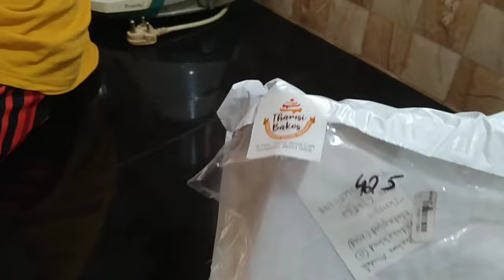ഞങ്ങളുടെ നോമ്പുതുറ / Ifthar Vlog / chicken roll / fruit custard recipe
kannur special snack
ifthar recipe
chicken roll
Ramadan recipes
chicken recipes
ifthar snack recipe
malabar special recipes
malabar food

malabar snack
malabar special snack
easy recipes
recipes
snack
nalumanipalahaaram
palahaaram
Recipe

ifthar Vlog
Vlog malayalam
vlog
daily vlog
life style vlog
bread recipe malayalam
bread snack recipe malayalam
bread pakoda
snack
evening snack
cooking videos
egg snack
chicken snack
cooking at home
fish snack
beef snack
chicken cutlet
beef cutlet
fish cutlet
Vegetable cutlet
vegitarian recipes
vegitarian food
food videos